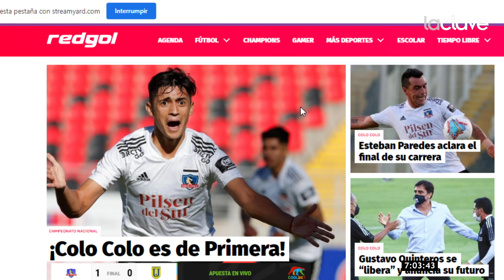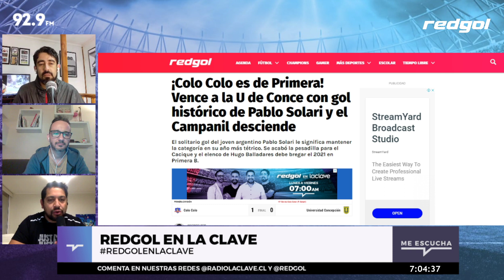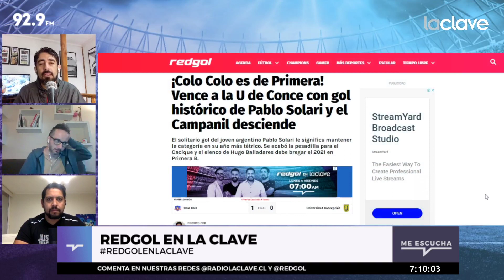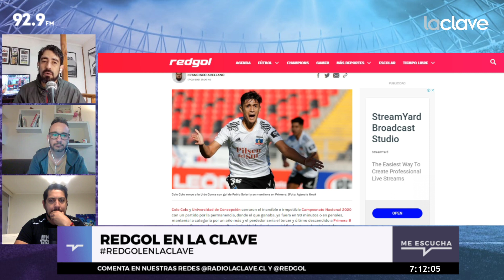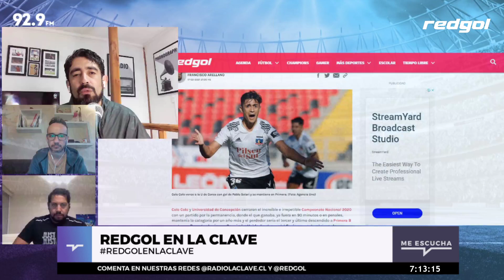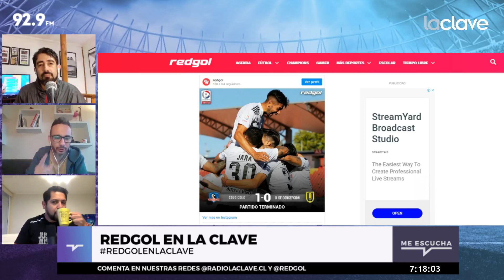⚪⚫ Colo Colo sigue en Primera ⚽ "Los dirigentes van a seguir porque lo que manda es la plata"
La salvación de ColoColo del descenso a Primera B no ha acallado las críticas contra la administración depositada en Blanco y Negro. De hecho, la concesionaria que encabeza AníbalMosa aparece en todos los reproches de los fanáticos.

Y Rodrigo Herrera aporta un balance en esa sintonía. El periodista deportivo advierte que "Colo Colo es mucho más grande que las nueve personas que lo regentan y que son accionistas de Blanco y Negro", aclara en su tribuna del programa RedGolenLaClave.

"Ese golpe de realidad tiene que remecer a los dirigentes, pero no sacamos nada si ellos no se sienten apretados por una legislación que los obligue. Acá no los obliga nada. Ellos pueden seguir administrando sin tomar el peso de las decisiones que han tomado", sentencia.

Según el comunicador, "los dirigentes, que para mí siguen siendo los principales responsables de esta debacle, dicen hoy 'se van a ir todos los que se tengan que ir'. Pero eso no va a ocurrir, porque si eso pasara tendrían que irse ellos, los nueve directores de Blanco y Negro".

🚨 RedGol en La Clave de lunes a viernes de 7:00​​​​​​​​​​​​​​​ a 8:00​​​​​​​​​​​​​​​ por Radio La Clave, 92.9 FM en Santiago, con Rodrigo Herrera, Cristian Basaure, Nico Olea y Edson Figueroa.

En este canal podrás ver información de Colo Colo, Universidad de Chile, Universidad Católica, Cobreloa, actualidad, refuerzos, goles, análisis de los partidos y todos los equipos que disputan el Campeonato Nacional 2020, Copa Libertadores o Copa Sudamericana. Además, los chilenos en el exterior con el corresponsal Enzo Olivera.